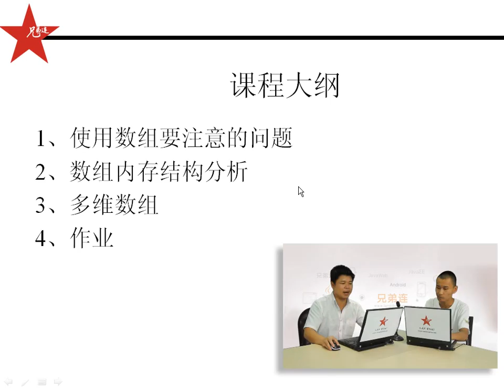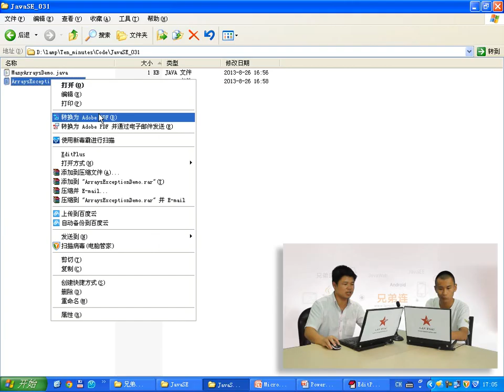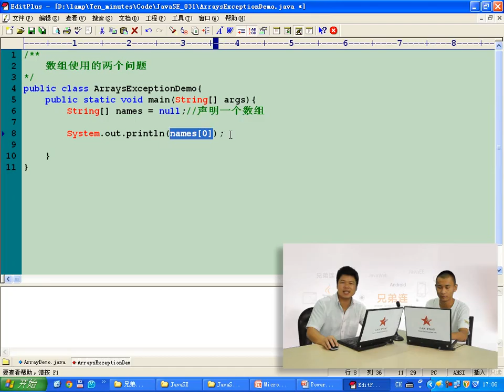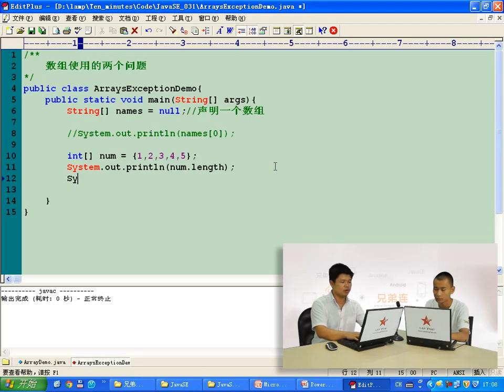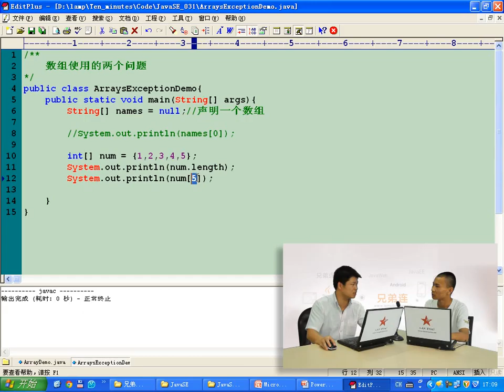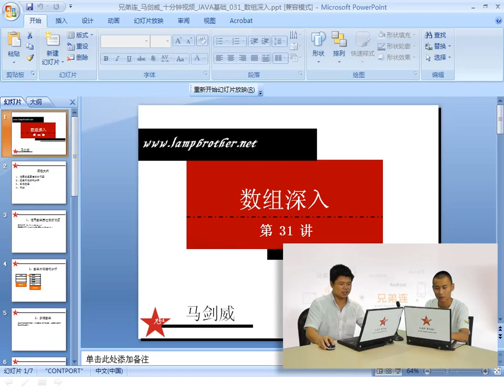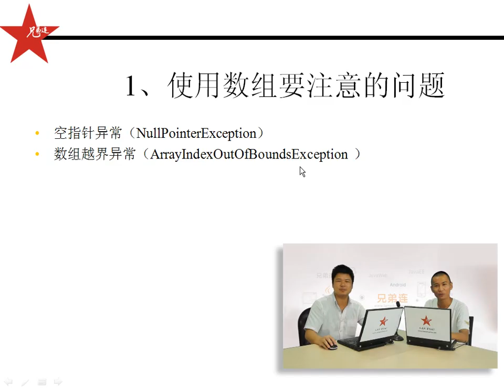兄弟连 马剑威 JAVA SE视频 46 数组深入1